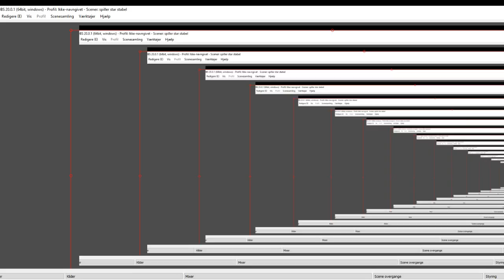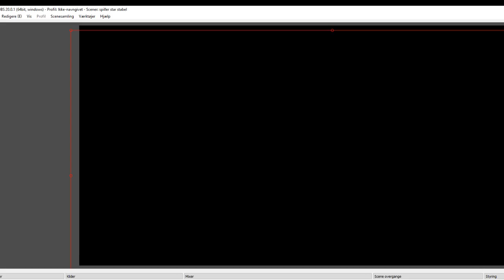Livestream for Emma Jørgensen